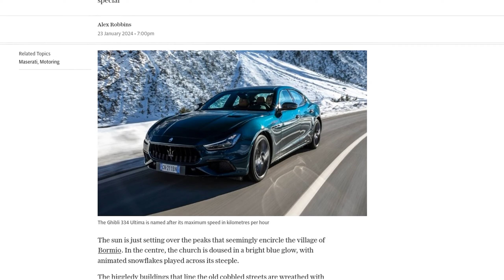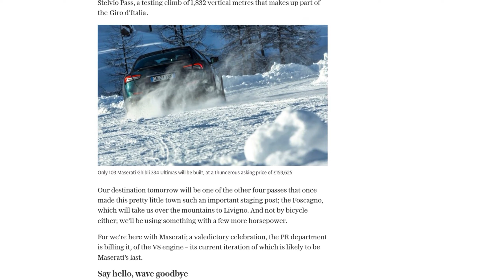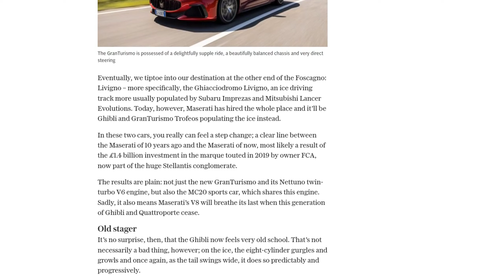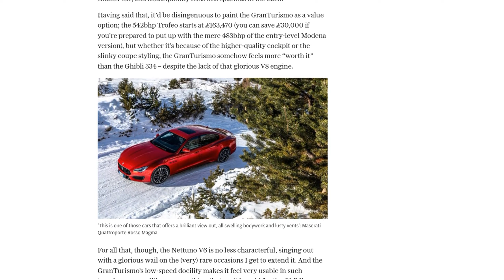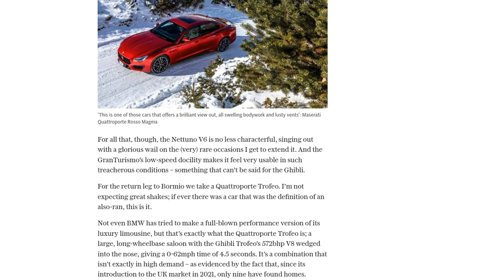End of an era: Maserati’s V8 bows out in the fastest saloon in the world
Maserati is bidding farewell to its V8 engine with the release of the Ghibli 334 Ultima, a special edition model that commemorates the end of V8 production. The Ghibli 334 Ultima is named after its top speed of 208 mph and only 103 units will be built, with a price tag of £159,625. The car is essentially a modified version of the Ghibli Trofeo, featuring lighter wheels, fancier tyres, and a carbon pack. However, the author notes that the car does not feel worth its high price. The author also mentions driving the new GranTurismo, which represents Maserati's future direction with its Nettuno twin-turbo V6 engine. The GranTurismo is described as a well-executed grand tourer with a supple ride, balanced chassis, and direct steering. The author concludes that while the Ghibli 334 Ultima and the Quattroporte Trofeo (also driven) feel overpriced and not upmarket enough, there is still an affection for these Maserati models due to their emotive nature. The article also discusses the end of Maserati's relationship with the V8 engine and mentions the upcoming electric models from the brand.